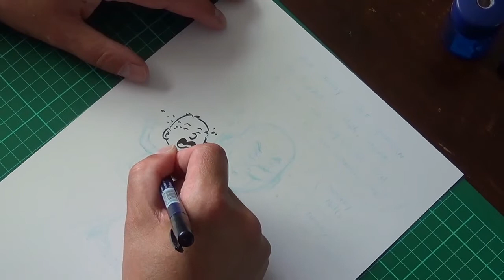Op bezoek bij Ralph Dikmans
Op bezoek bij Anders-Man. Ralph Dikmans is begin 2015 begonnen aan wat inmiddels uitgegroeid is tot zijn eigen anti-held, met drie albums en recentelijk een mooie luxe hardcover versie van zijn laatste album, Fool Control. Tijd om eens een bezoekje te brengen aan deze sympathieke tekenaar.